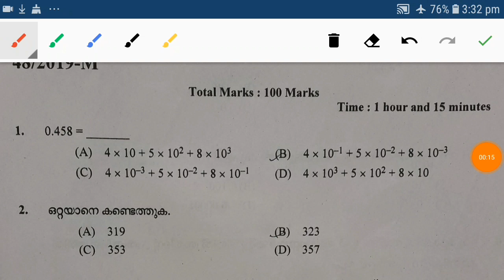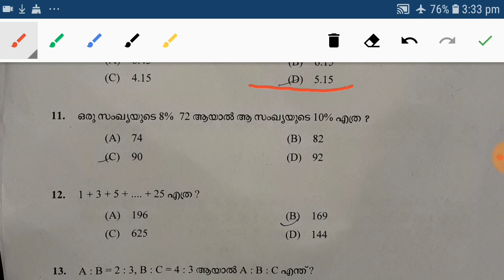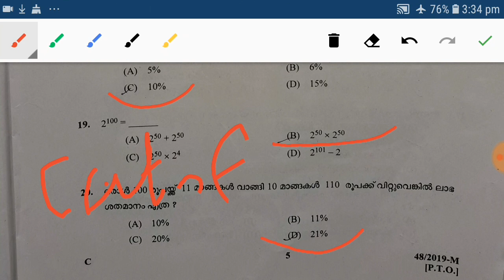VEO 2019 Maths Answer Key||Mock type||Expected cutoff 76-80